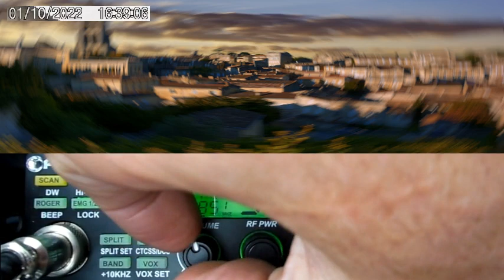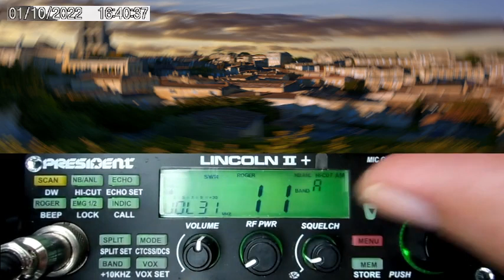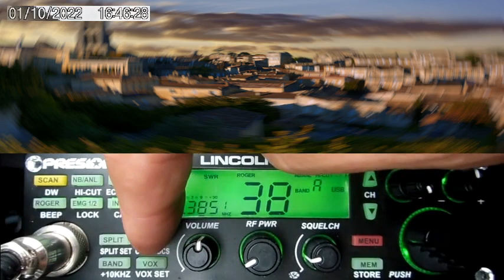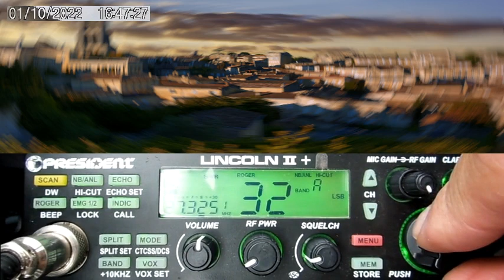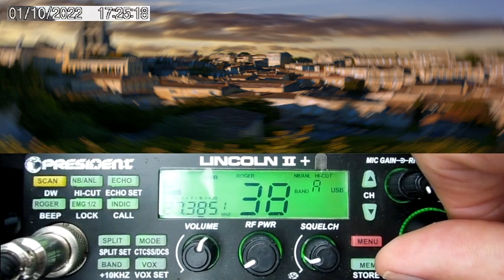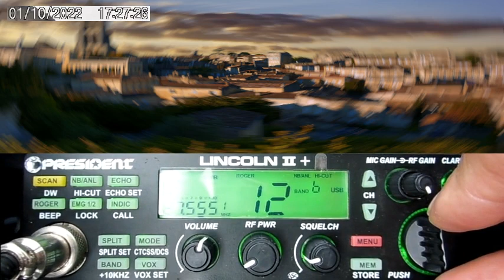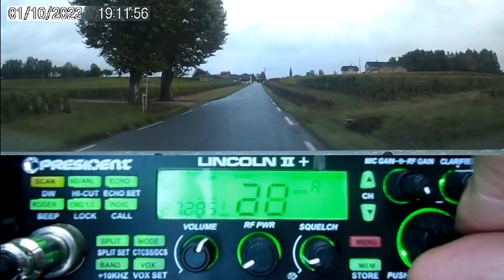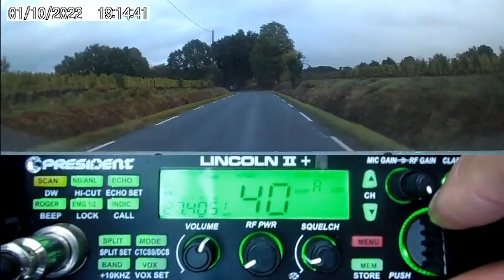CB Forte activité solaire = forte propag sur le 27 Mhz (01/10/2022) P. Lincoln II+